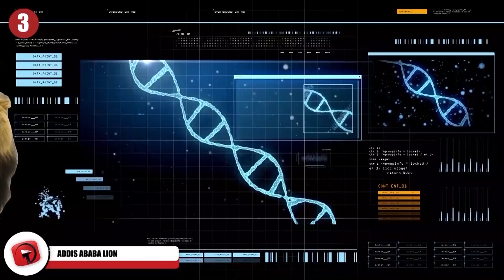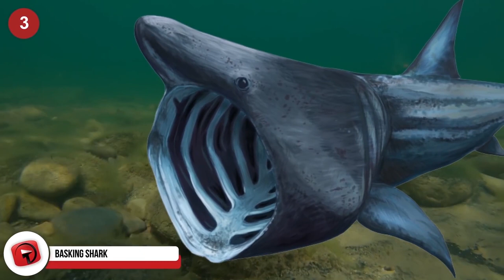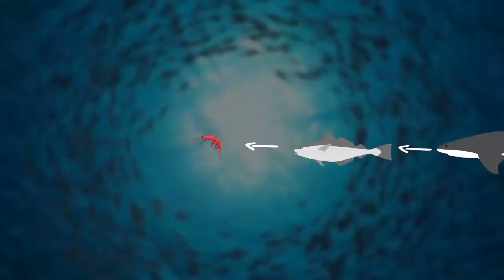The Most Bizarre Discoveries